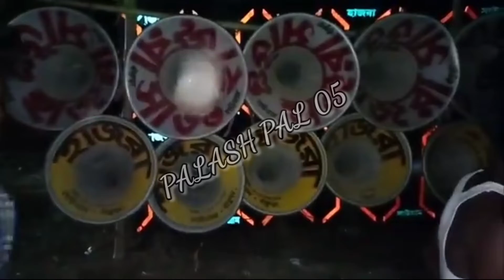SUR O JHANKAR SAUND 📢 VS 🔊 MA MONOSA SAUND VS HAJRA SAUND 🔔 COMPITION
হাজরা সাউন্ড
মা মনসা সাউন্ড
সুর ও ঝঙ্কার সাউন্ড
বক্স কম্পিটিসন

COMPITION DJ SONG
NIU DJ Song 2022
Compilation DJ Song
DJ Palash mix Dj song
Long humming dj song
vibration bass dj song
magnet base dj song
Box compition
PALASH PAL 05 YOUTUBE CHANNEL 🙏